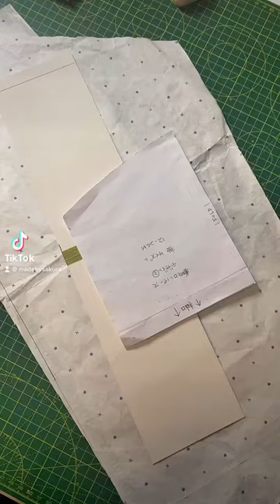🐻 Forest Bear Baby Kimono Rompers 🐻